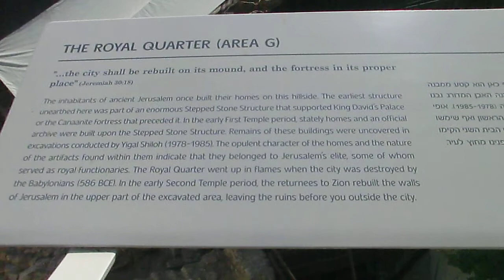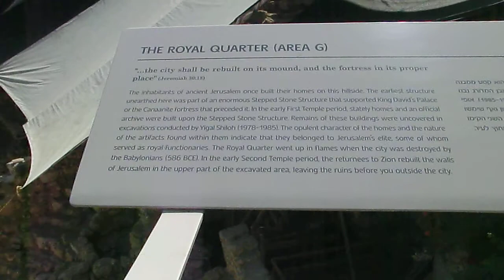20120718 15:30 Archeological remains at the old City of David Jerusalem .